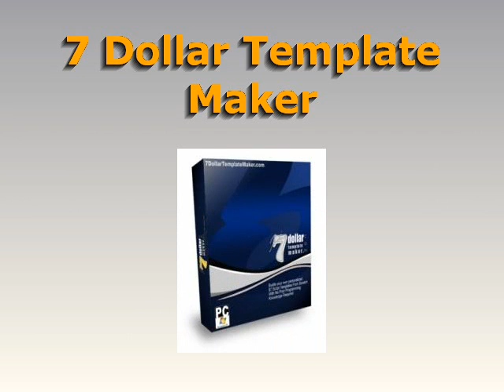The Complete Guide To Traffic Bonus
The Complete Guide to Traffic See Our Mega Bonus Here!